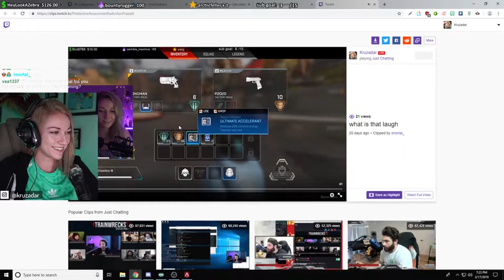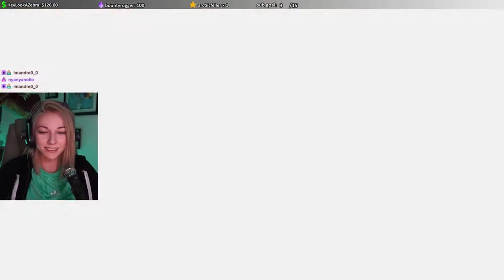YOUR APEX SKILLS SUCK 😡 - Apex Legends Funny Moments